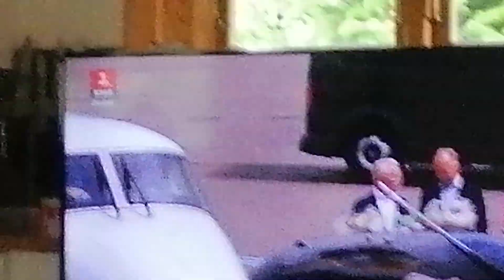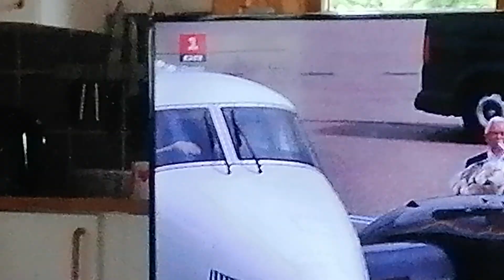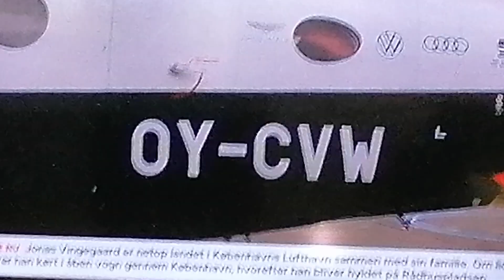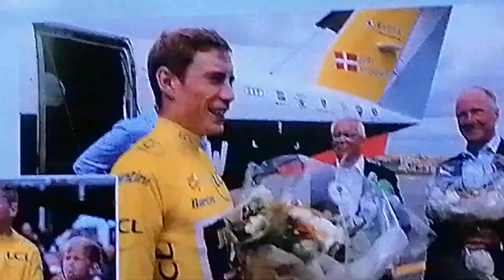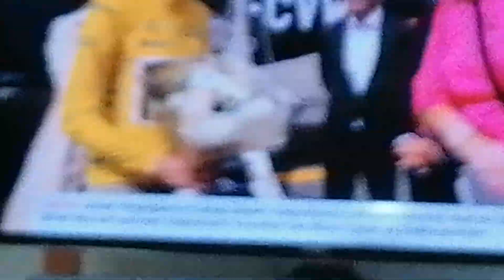Jhonas Vingegaards Plane Part3